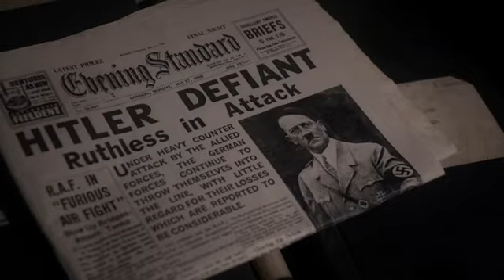Этот ефрей... , подполковник, ничтожество, мясник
Темные времена